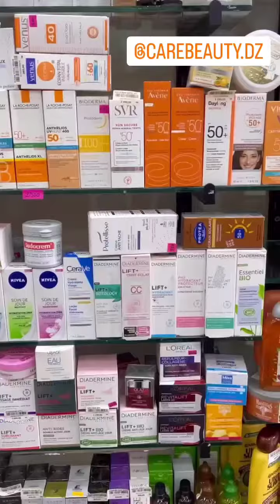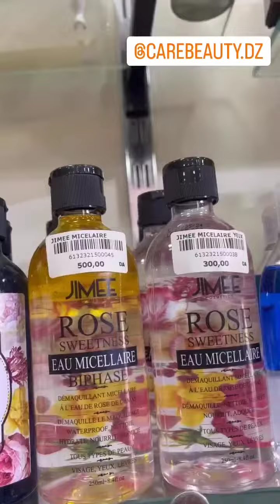مايا رجيل: شوفو مين نشري مواد تجميل نتاعي😍مايا_رجيل